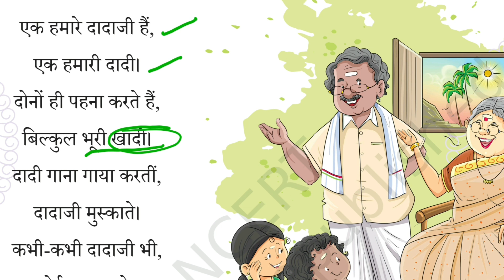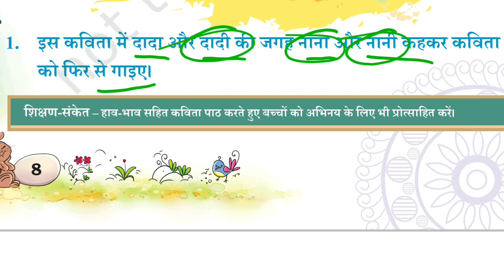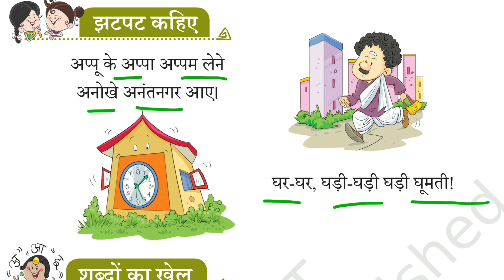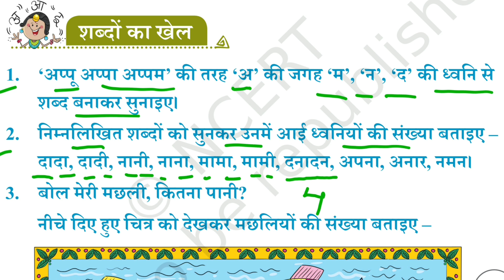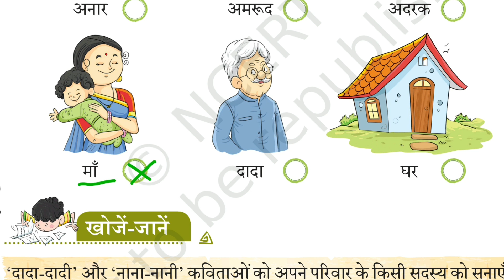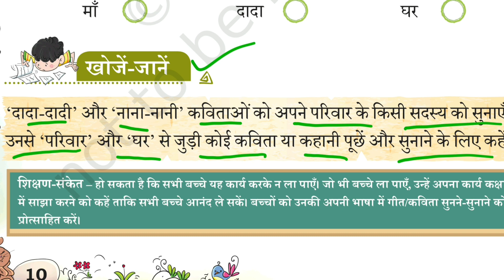Dada Dadi|Chapter 2 |Class 1| सारंगी | New NCERT | Chapter Explanation |SARANGI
दादा दादी | कविता अभ्यास सहित